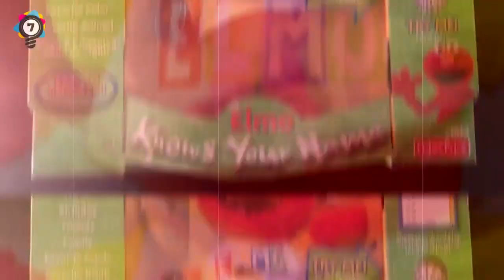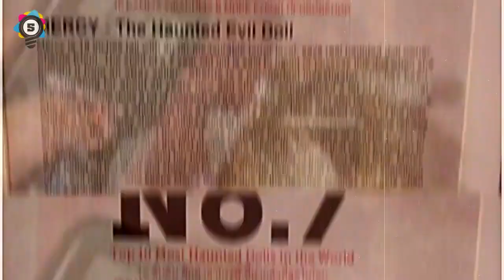8 Creepy Dolls That You Wouldn’t Want To Mess With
8 Creepy haunted dolls that you wouldn’t want to Mess With

Elite Facts